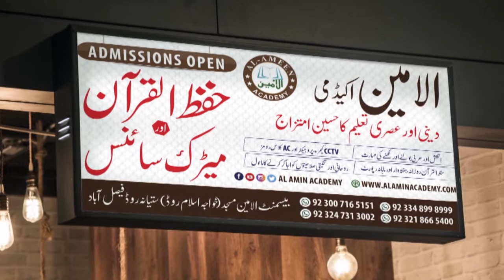BEYAN Mufti Mustafa Aziz AT Saddiqya Masjid